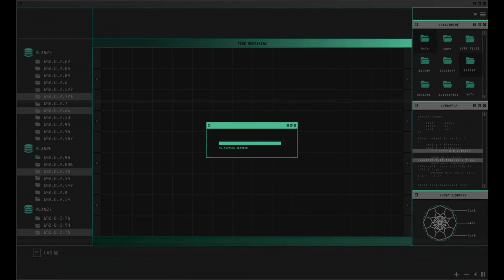Various Doomsday Heist Clips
I learned a bit more about editing, so with the next video im gonna try something different.